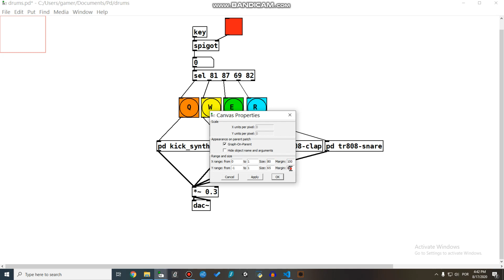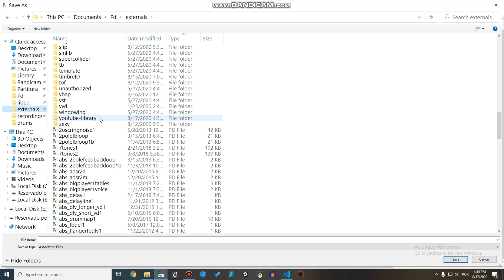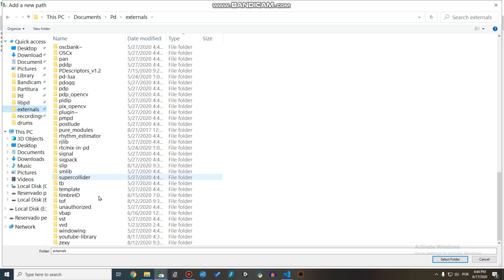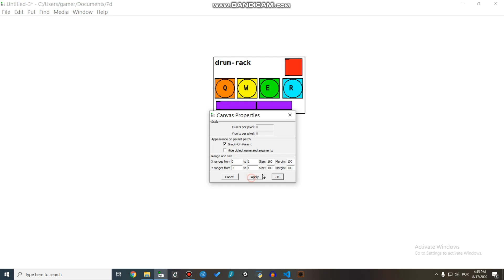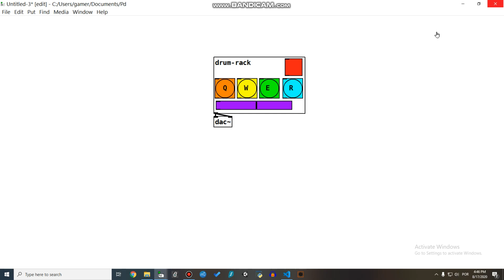Nice Pure data tutorial #1 - Making Gui-Object Externals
I'm trying out to make some tutorials of things that aren't already made about Pure data. This is my first tutorial so I hope it is ok.